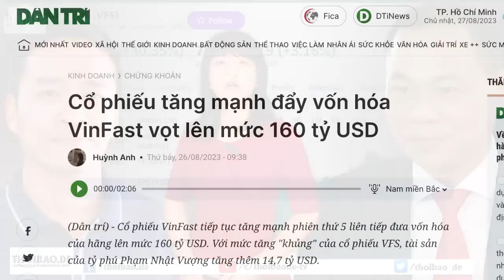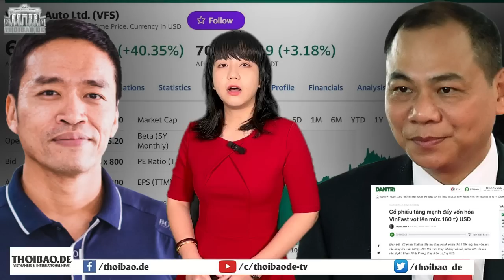Muốn treo“cờ đỏ ” trên đất Mỹ - VinFast gọi vốn ảo xứ cờ hoa!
Ngày 24/8, giá trị vốn hóa của VinFast đứng thứ 2 thế giới so với các hãng xe điện khác, chỉ sau Tesla. Nhưng VinFast là hãng xe không bán được xe, cổ đông không có cổ tức và giá trị thương hiệu bằng 0.